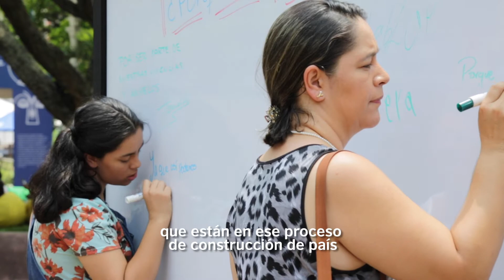¡Asegurémonos de que se escuche la voz de la juventud!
Cali, es la tercera ciudad a la que visitamos contando las historias de nuestros jóvenes victimas del conflicto de Chocó, Bolívar, Valle del Cauca, Cundinamarca y Bogotá.
Según Lady, es una buena manera para que los jóvenes sigan construyendo la paz.